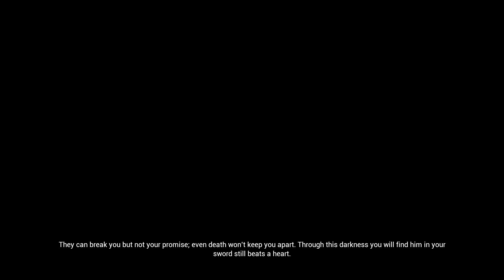Hellblade Senua's Sacrifice: Part 2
Hellblade: Senua's Sacrifice is the first part of a unique journey in gaming.  Stepping into the role of the protagonist Senua - a Celtic warrior - the player must face a harrowing journey into the Norse realm of Helheim, in search of Senua's beloved. The player will not only have to contend with physical and spiritual threats to their safety, they will also have to face Senua's mental illness which takes the form of voices only she can hear.  This unique perspective is one of Hellblade's novel storytelling features, and was created with care and respect to real mental health issues and in consultation with professionals.  State of the art award-winning motion capture techniques, voice acting and sound design combine to create a new experience in a familiar genre, and the binaural audio output gives the player a way to experience the voices firsthand.

I am playing this first part through with no commentary as it is a short game and I want the story to tell itself rather than me talking over it.  I will play the follow up too, and this will not interrupt any planned series on my channel.

Copyright and intellectual properties belong to Ninja Theory, and I do not claim ownership of any content.